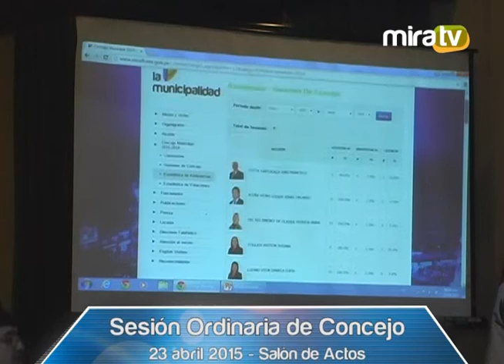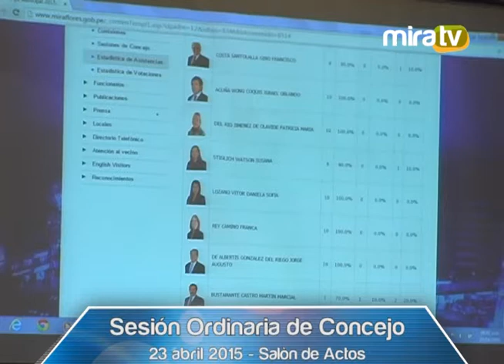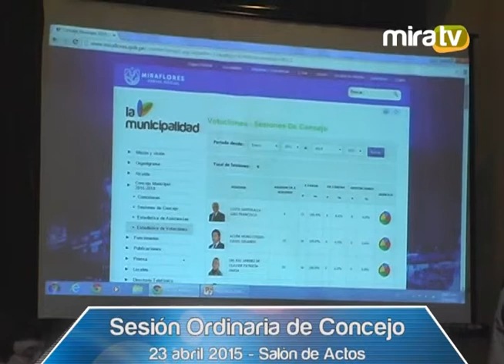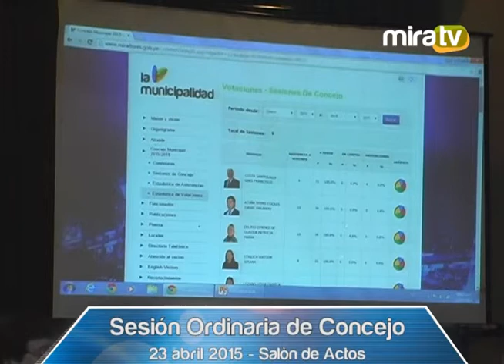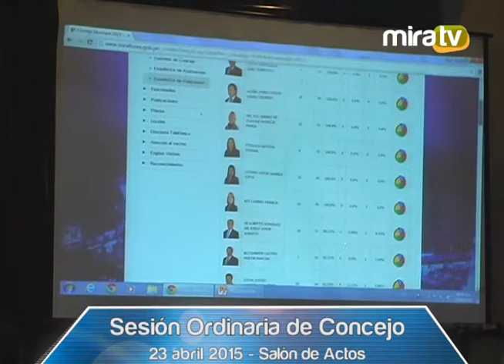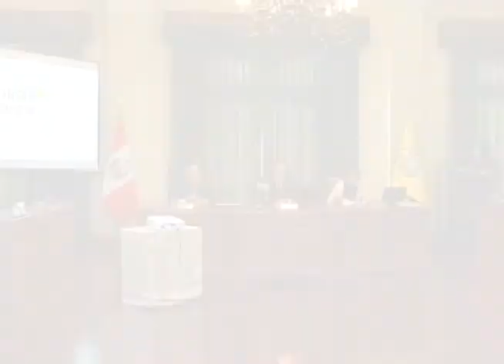Sesión ordinaria de Concejo - 23.04.2015